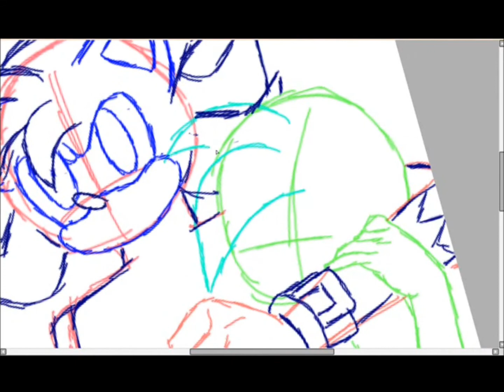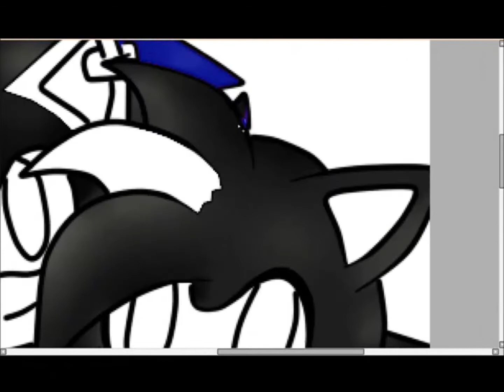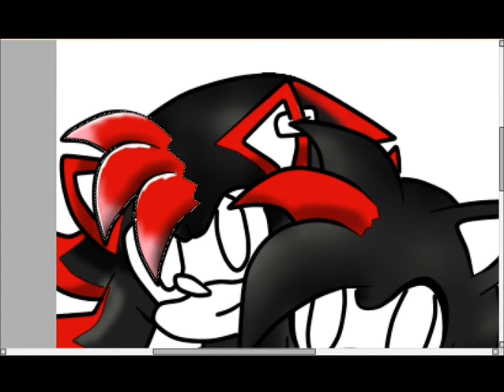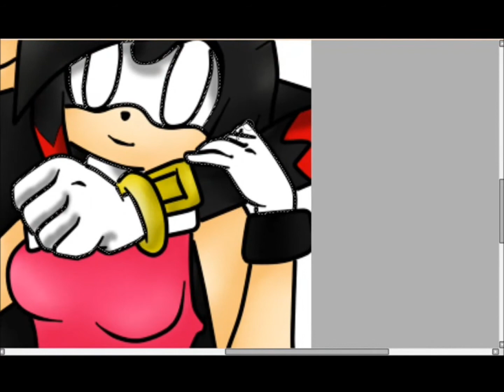drawing Max and Naoki the Hedgehog (brothers)